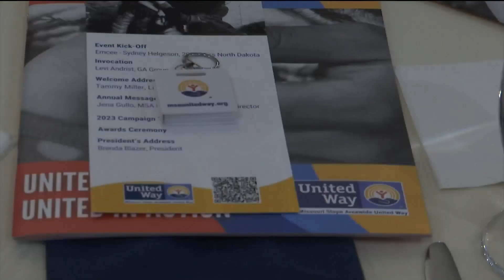MSA United Way Annual Luncheon